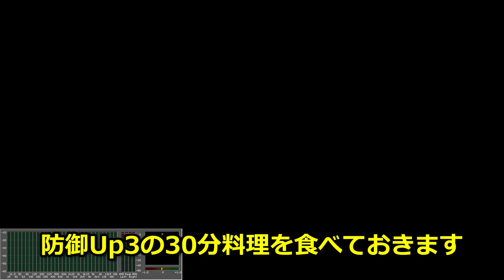ポンコツでも出来る剣の試練 序位 ゼルダの伝説BotW 初心者に丁寧に攻略指南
防御Up x 3 効果時間30分の料理を食べて挑む
コログの森での剣の試練 序位の攻略動画です。
ゲーム下手でもがんばればクリア出来る事を表現しています。